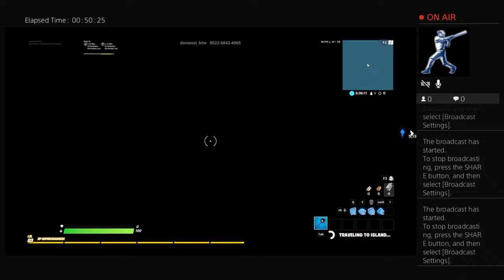Pro scrims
Trying to get in to 1 present